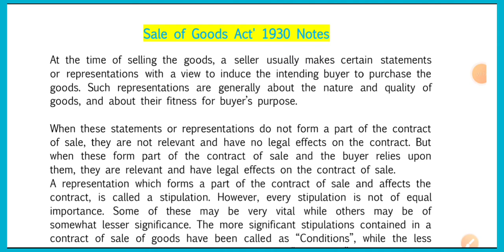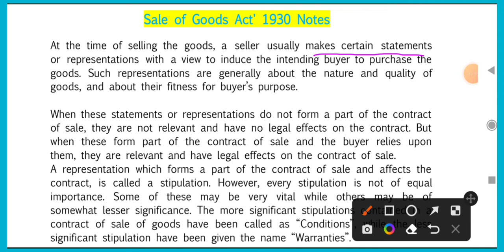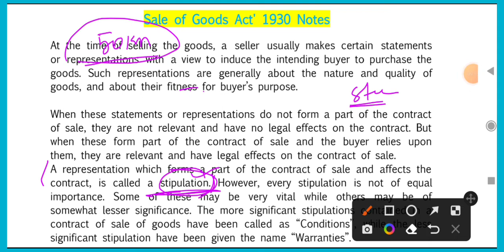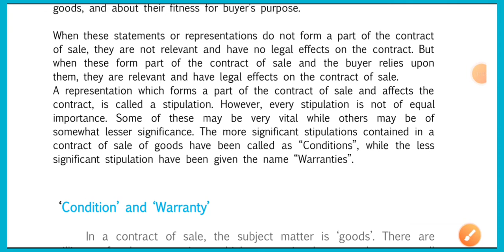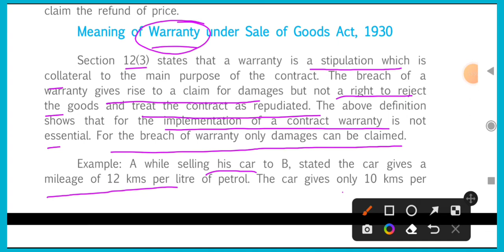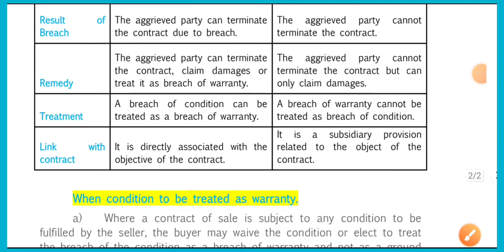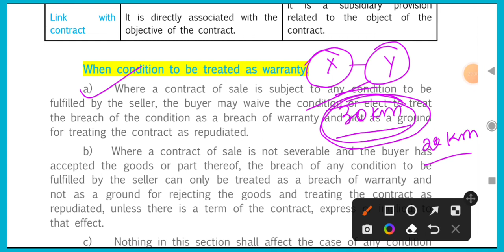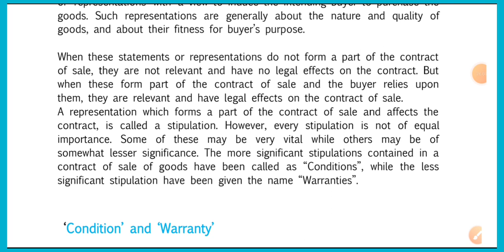B. Com II Conditions & Warranties II Sale Of Goods Act, 1930 II CBCS ODISHA